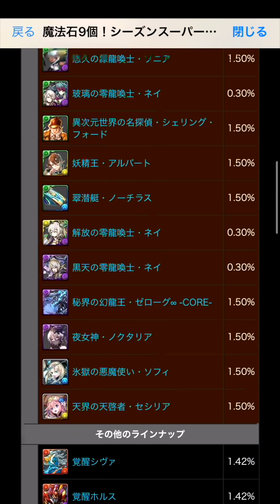魔法石9個で回せるシーズンスーパーゴッドフェス！ラインナップが神過ぎる！タイミングがいやらしい！【スー☆パズドラ】